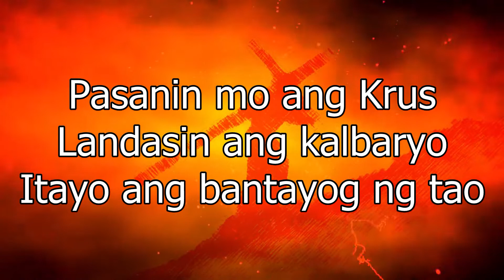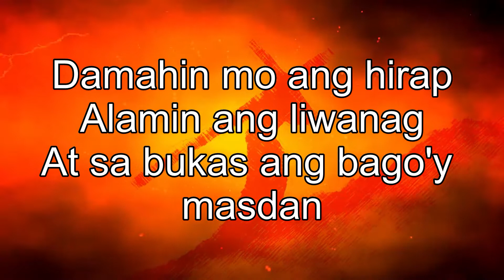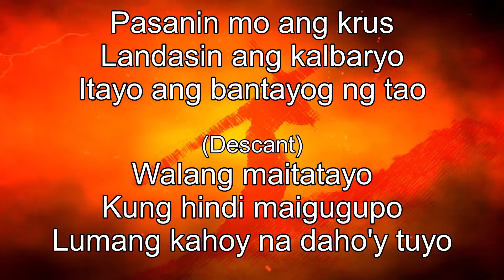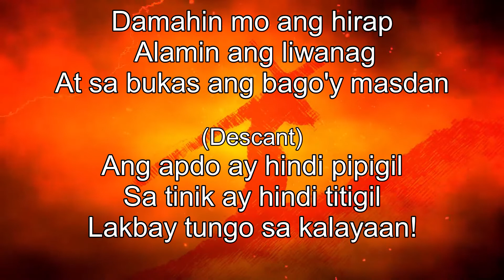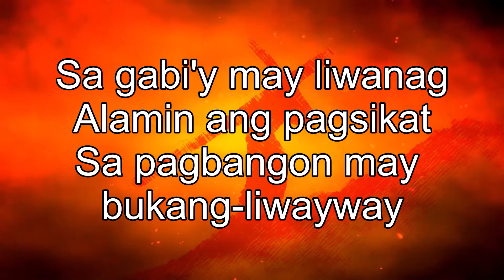PASANIN MO ANG KRUS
Iglesia Filipina Independiete - Mga Awit Sa Pagsamba